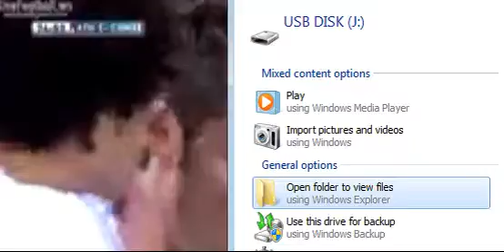Cristiano ronaldo Mendapatkan Kartu Merah Real Madrid vs Athletic Bilbao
Cristiano Ronaldo get Red Card vs Athletic Bilbao ~ Real Madrid vs Athletic Bilbao teh final score is 1:1 .